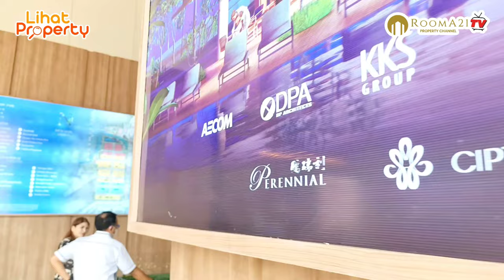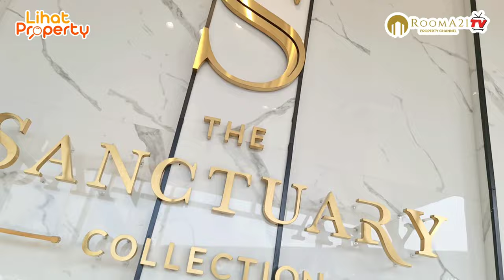The Sanctuary Collection Sentul Selatan | Hunian premium di Bogor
@Rooma21TV-Propertychannel The Sanctuary Collection merupakan sebuah kawasan perumahan terbaru berkonsep resor di daerah Sentul Selatan. Kawasan hunian premium ini merupakan kolaborasi pengembang internasional Indonesia-Singapura, Perennial Real Estate Holdings Limited, Qingjian Realty, dan Harita Group. Dikembangkan di area seluas 25 hektar, dengan fasilitas lengkap dan masih terus berkembang. The Sanctuary Collection kedepannya akan menjadi sebuah kawasan premium resor dilengkapi dengan pemandangan alamnya yang memukau.

Berlokasi di Sentul Selatan, The Sanctuary Collection menjadi salah satu pilihan hunian impian bagi Anda yang sudah merasa bosan dengan hiruk pikuk Ibukota. Di The Sanctuary Collection, Anda akan menemukan sebuah kawasan premium yang dikelilingi oleh keindahan pegunungan dengan udara yang bersih dan sejuk. Dengan akses yang cukup dekat ke Jakarta dan Bogor melalui Jakarta Outer Ring Road (JORR), Bogor Outer Ring Road (BORR) dan Light Rail Transit (LRT).

atau